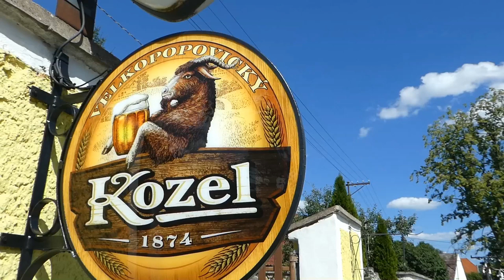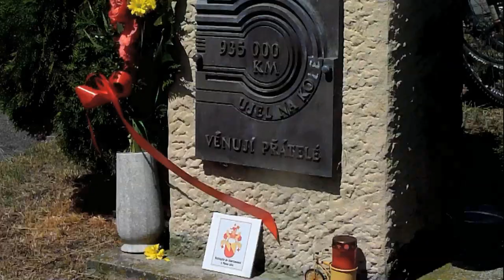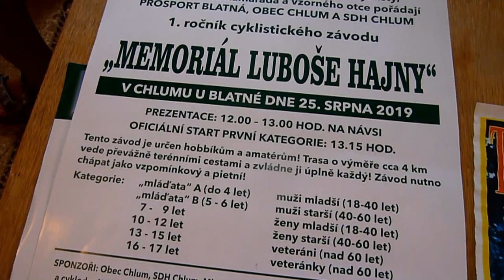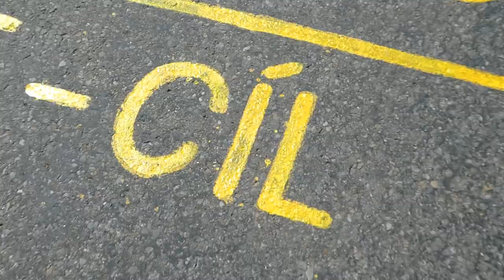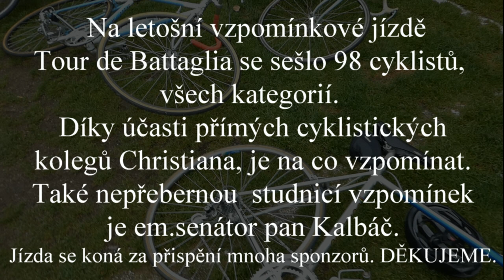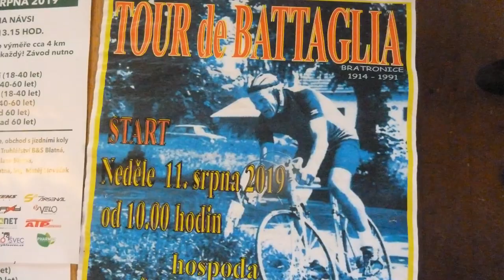VIPET UVÁDÍ - BATTAGLIA 2019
vzpomínková jízda, již třetí v pořadí, po trase kterou jezdil Christian Battaglia a vzpomínky vrstevníků. Na dalším videu je zvukový záznam, vyprávění em. senátora pana Kalbáče u příležitosti setkání v Bratronicích (co se nevešlo).